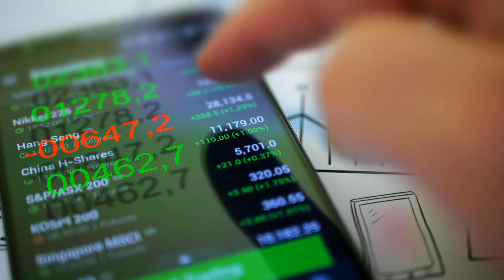How To Use Pivot Points In Intraday Trading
Swing trading is sometimes known as ‘momentum trading’ because it takes advantage of price uptrends or downtrends. To get into a swing trade, you’re typically entering the market during brief counter-trend pullbacks to ride the momentum of the original trend.